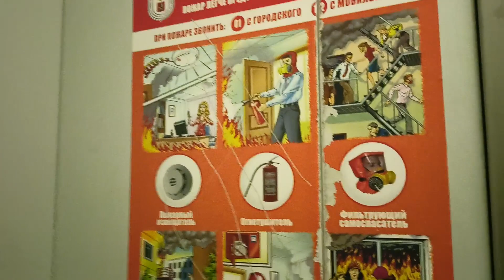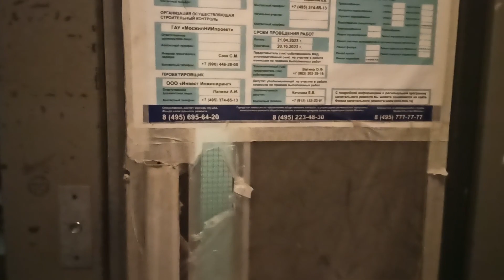Распашной лифт ОТИС V=1 м-с, Q=225 кг (4596)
Милютинский переулок 11